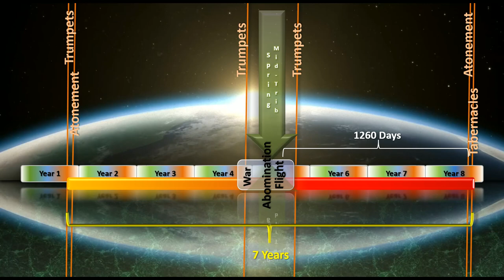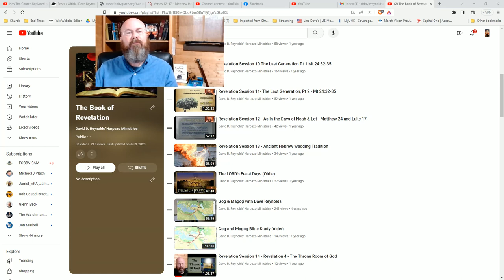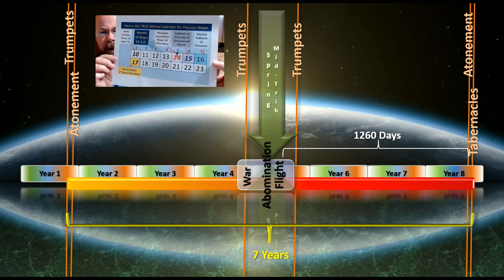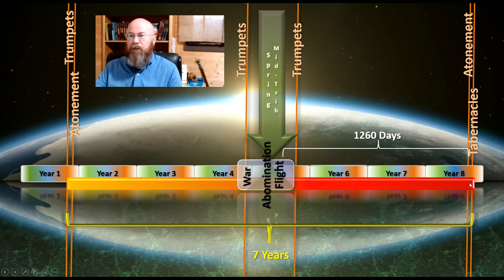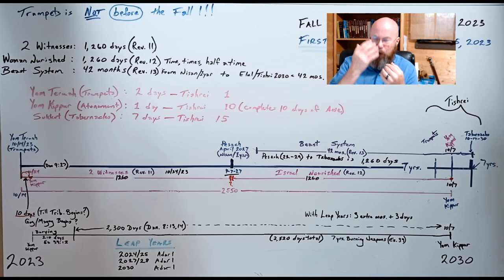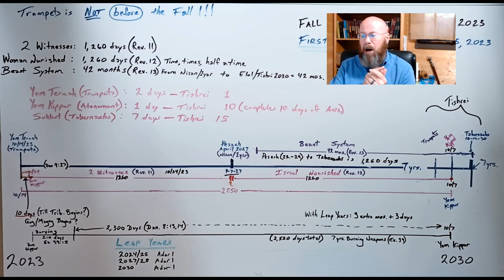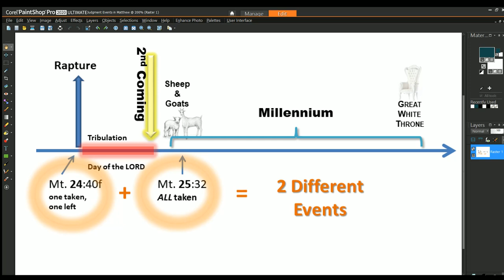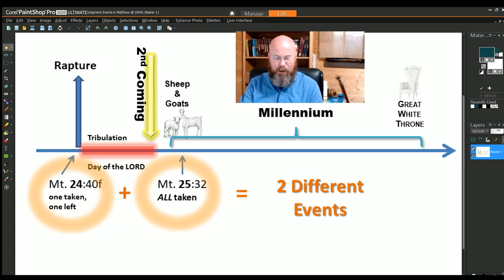Rapture Soon? 2023 - 2030 Part Two (2)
Answering questions and picking up from Part 1 about the timing of Tribulation events and how they land on calendars. Sorry about 33 mins in I say that the Wedding Tradition has the bride and bridegroom at for Seven YEARS. No. That would be us, but in the Hebrew wedding: Seven (7) DAYS.

My latest book is a fiction but is a Living Commentary on Revelation. Theologically correct of a group of people trying to survive the Tribulation. They spend much time referencing scripture so the reader can learn as they go
Part One of three planned books.